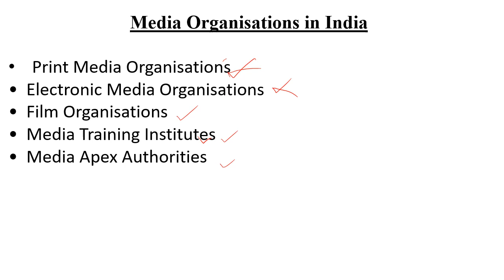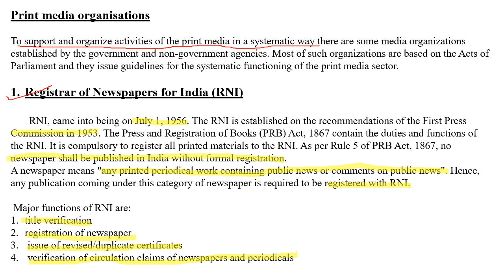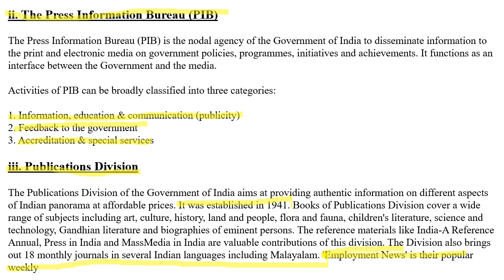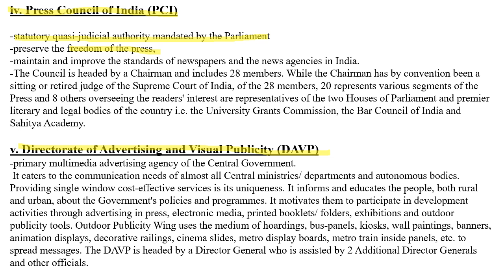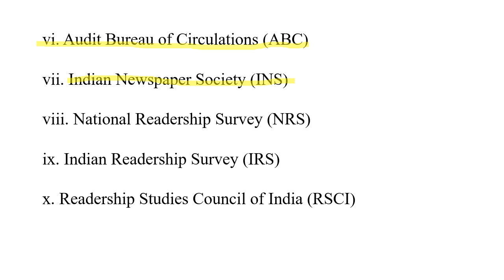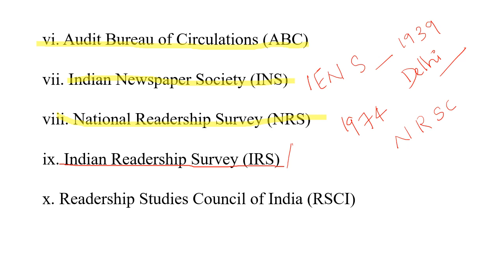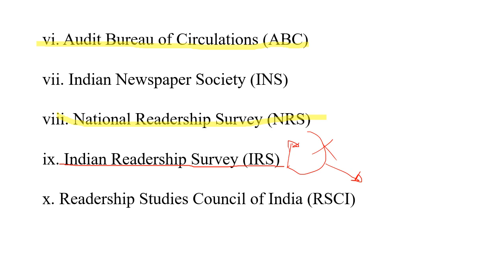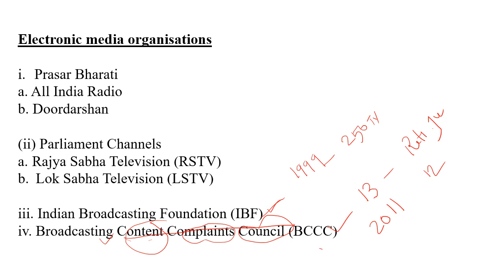Media Organizations in India | UGC NET/JRF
Media Organizations In India
* RNI
*PCI
*INS
*IRS
*NRS etc.

Are you a UGC Net JRF Aspirant ?
Are you ready to crack Net With JRF ?
If yes, Then this is the right place to start with
" Make your dream Your reality''

- Save your time by getting access to quality content.
- Recorded video classes covering all areas of the syllabus.
- Access to 100% syllabus covering notes.
- question discussion videos.
- PYQ based explanation to check your conceptual understanding.
-Daily short tests to ensure your engagement
Classes lead by an experienced
-Guidance and Doubt clearance over WhatsApp.
-Videos + Notes + Tests via e-learning platform.